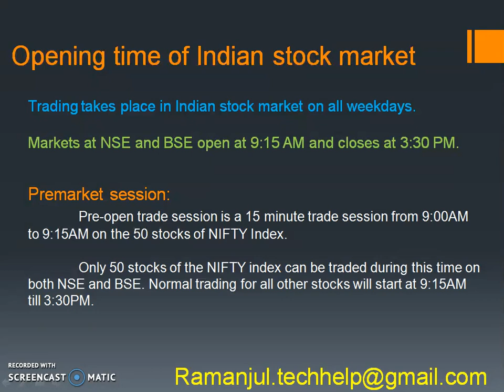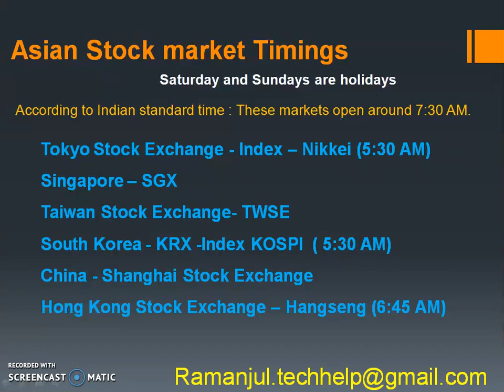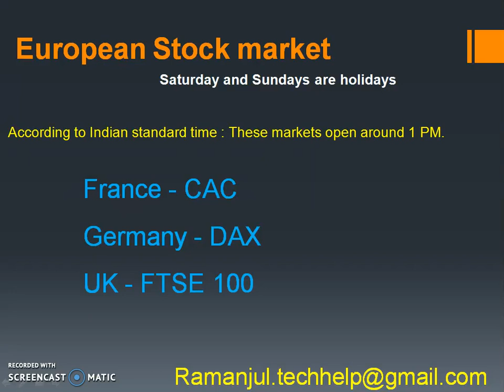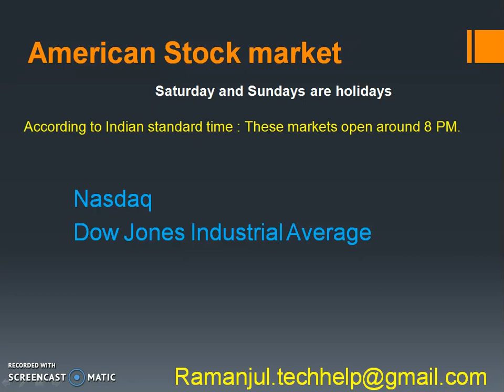World Stock markets times Every Trader must know